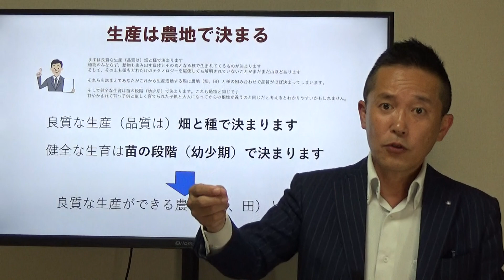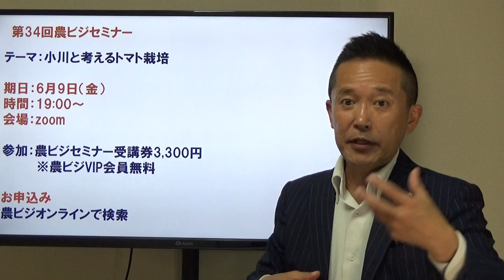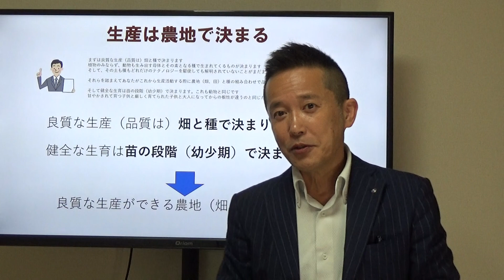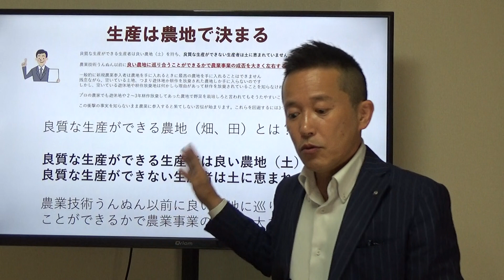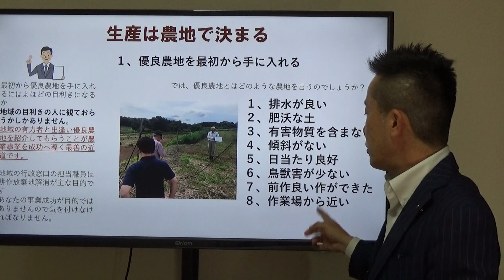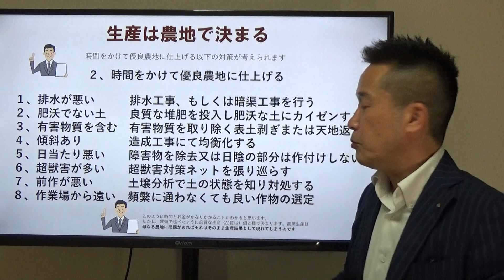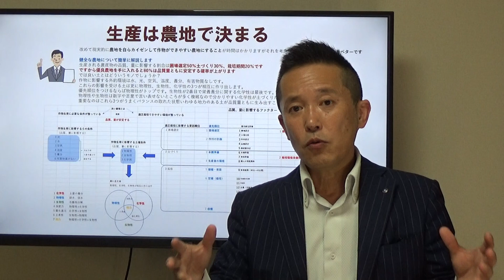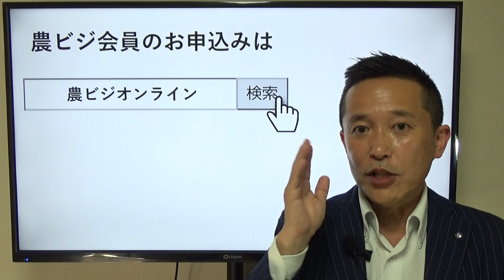農家がいくら頑張ってもどうしようもない農地ポテンシャルの話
【お知らせ】
第34回農ビジセミナー
今回は「生産」について
テーマは小川と考えるトマト栽培。
農業コンサルの小川隆宏氏をゲストスピーカーに
お招きして
おカネを生みだす「栽培」についてのお話をしていただきます
日時：6月9日（金）19：00～
zoomにて

※農ビジVIP会員にご登録いただいている方は無料です。
また、毎月1回開催しています
オンラインLIVE相談会は6月23日（金）19：00～です。
このオンラインLIVE相談会は日ごろ思っている

◆趣味：お笑いネタを見ること、Amazonプライムで映画を観ること